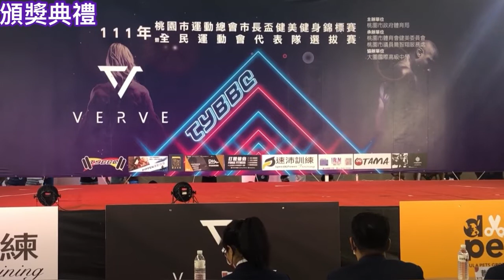111年桃園市運動會市長盃健美健身錦標賽-男子古典形體180公分以上